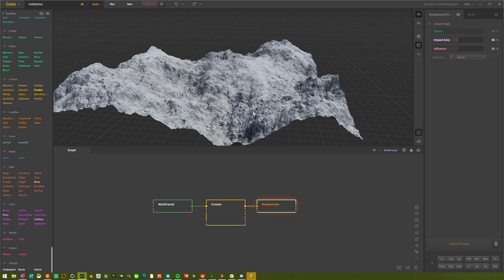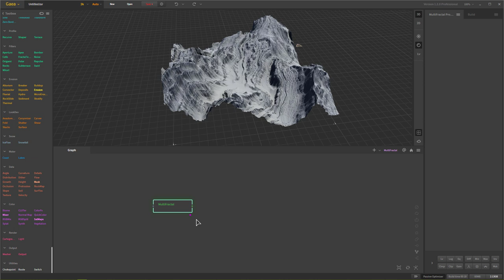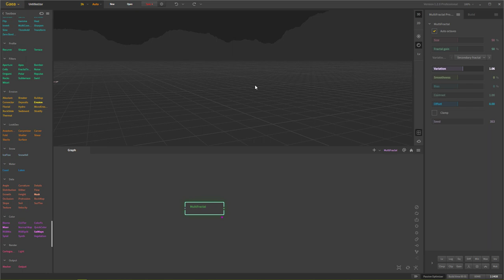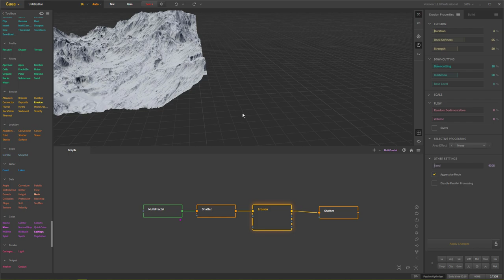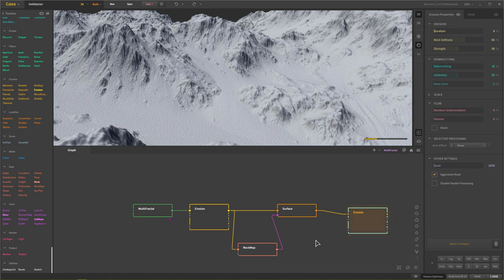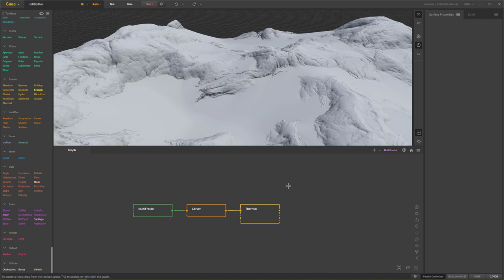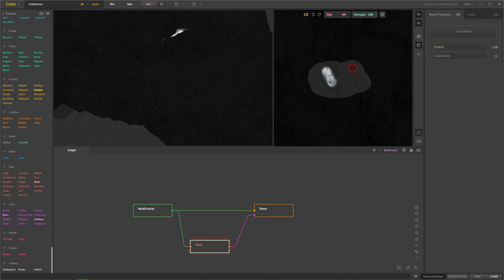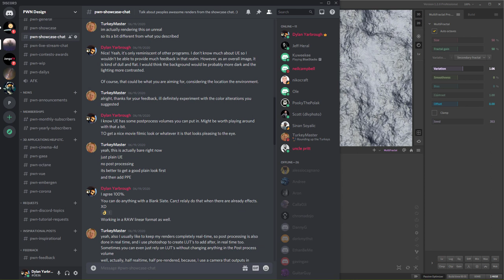Gaea Tutorial: Lookdev Nodes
I break down the lookdevs in this tutorial. It's easy to get a good looking terrain by just using the lookdev nodes. For beginners, this is great because you don;t have to get overwhelmed with the vast node options Gaea provides, while still making awesome looking landscapes with 4 nodes or less and in as little as 1 or 2 minutes.  Great for prototyping.

We talk about all sorts of things Gaea related plus more!

Your subscription is cheaper than a cup of coffee and can be yearly or monthly. Your support helps this channel grow with new content to help you learn and grow! You get your subs worth immediately.